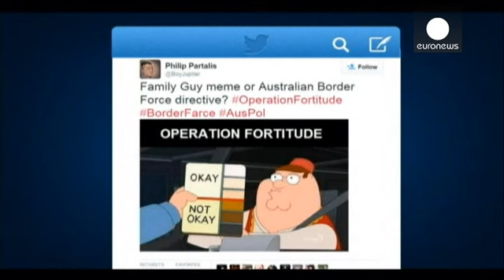Australian Border Force scores 'own goal' over mass visa checks in Melbourne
Protesters celebrate the cancellation of mass visa checks in the Australian city of Melbourne.

The Australian Border Force abandoned the controversial operation to randomly stop and check people after hundred showed up at this snap demonstration.

"I find the idea of people going around on the street checking people's papers frankly Orwellian," said one unnamed protester.

"We fought a war against this sort of stuff in 1945," said another.